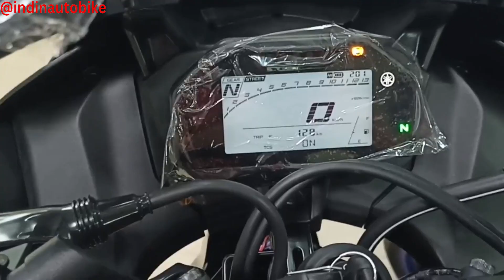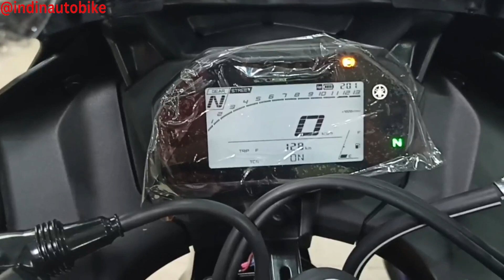2023 Yamaha R15 V4 BS7 Down Payment EMI 😱 Finance Details | Loan Interest & R15 V4 Emi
Welcome to INDIAN AUTOBIKE YouTube Channel, in this Automobile Technology channel, You will find in-depth Car , Other Vehicles and Motorcycle Reviews.

Your Query -
1. Yamaha R15 V4 2023
2. Yamaha R15 V4 EMI
3. Yamaha R15 V4 Down Payment
4. Yamaha R15 V4 Finance Details
5. Yamaha R15 V4 Blue Colour
6. Yamaha R15 V4 E20
7. Yamaha R15 V4 OBD 2
8. Yamaha R15 V4 On Road Price
9. Yamaha R15 V4 New Offer

Showroom Name - JM MOTORS
Add - Sector - 63, Noida ( U P )

INDIAN AUTOBIKE Founder - RAJ KAMAL, Automobile Journalist

Hero, Honda, TVS , Bajaj , YAMAHA ,Java , KTM , Kawasaki , Harley Davilson,
Royal Enfield , Suzuki , Yezdi , ATHER Energy ,
TATA Motors , Mahindra Passenger Vehicles, Mahindra Cmmercial Vehicles, Hyundai,  HONDA , Toyota , Kia MOTORS , MG MOTORS , Jeep , Volkswagen , Ranault , Isuzu ,
Nissan , Citroen , Skoda , BMW , Audi , Land Rover , Mercedes Benz , Ashok leyland ,
BHARATBENZ  , Swaraj , john deere tractor , EICHER , Sonalika ,  HMT  /
Details

Location: India